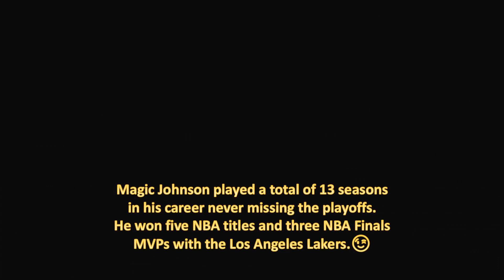MOST Playoff TRIPLE-DOUBLES in NBA History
Magic Johnson played 13 NBA seasons never missing the playoffs and won five NBA titles and three NBA Finals MVPs with the Los Angeles Lakers.

Here you can watch the MOST Playoff TRIPLE-DOUBLES in NBA History.

Career Playoff Games Played also included in this visualization video.

* NBA Facts and NBA Records here are accurate through time of upload